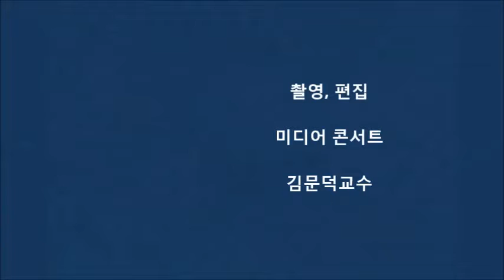KIM ANDREW SUNG WON 김성원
홍건미전 KIM ANDREW SUNG WON 김성원
홍건미전 창립전(홍익대학교건축학과 동문미전)
Art alumni exhibition of Hong ik university Archiectural dept